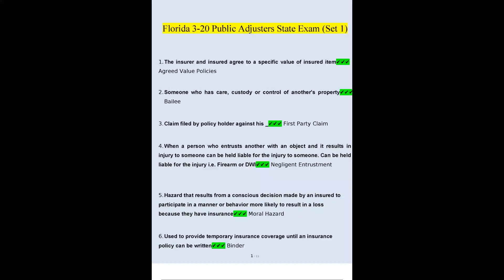Florida 3-20 Public Adjusters State Exam Set 1 Questions and Answers Verified Answers